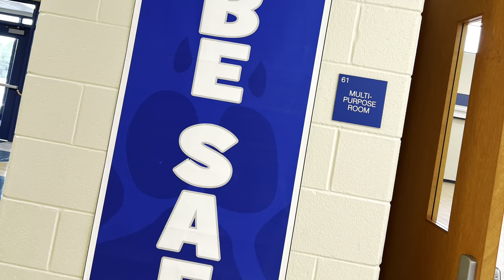Woodside Start of 2023-24 School Year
Sept. 7, 2023 was the first day of school at Woodside Elementary School.